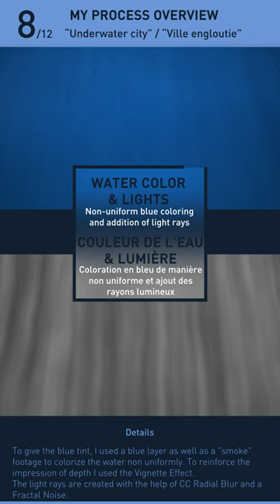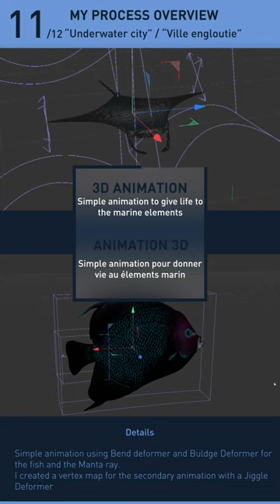Underwater city : my process overview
This video describe my whole process during my VFX exam.

Tools : Afters Effects 2022 (no plugin) and Cinema 4D R26

3D tutorial I used to create reef, starfish, seaweed